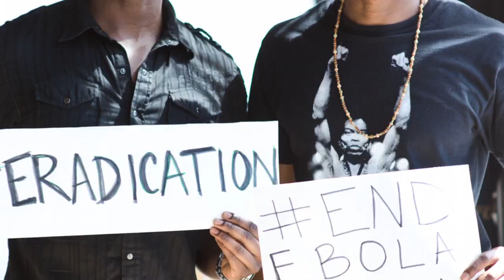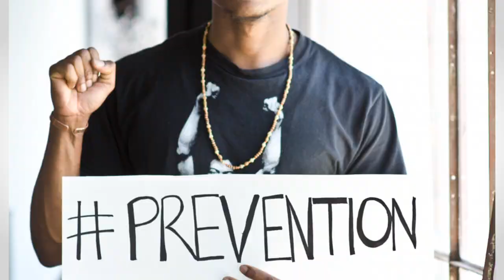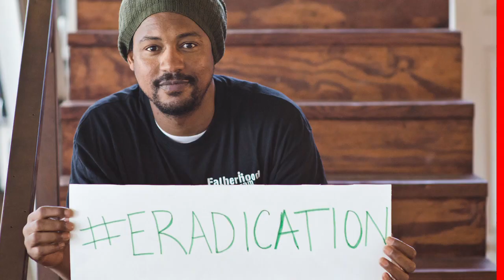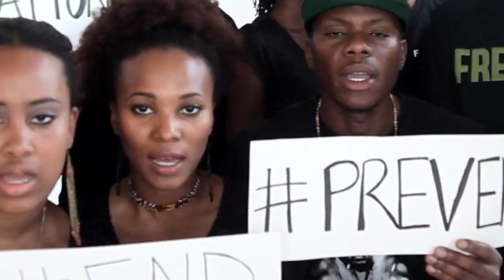END EBOLA NOW PSA (KRIO - ENGLISH SUBTITLES)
As many of you know, the Ebola virus has plagued West Africa, and now the borders of Sierra Leone, Guinea and Liberia have been shut down.  Given the severity of the situation, as much information as possible should be disseminated in efforts to solve the crisis associated with this epidemic.

A group of Sierra Leonean-Americans in the entertainment industry came together to shoot an informational PSA for Sierra Leone and the West African region.  Conspiracy theories and rumors have run rampant, keeping people away from hospitals, afraid that the very doctors who are there to help them are the ones giving them the virus.  The key goal of this PSA is to target West African  communities with very high illiteracy rates to make sure that these individuals get the proper information to seek medical assistance if infected, and stress the importance of taking preventative measures to keep the Ebola virus from spreading.

We are in contact with various channels to help us with distribution in Sierra Leone. We are also translating the video into numerous West African dialects from various countries to widen our reach.

The End Ebola Now Team:
Nzinga Blake - Producer/Writer/Director - @nzingablake
Stephanie Filo - Producer/Writer/Editor - @stephaniefilo
Shalimar Zahra - Producer/Writer - @shaleader
Irene Edwards - Associate Producer/Writer - @reneygirl
Adetokumboh M'Cormack - Producer - @adetokumboh
Vincent Shakir - DP/Producer/Sound - @vincentshakir
Jared Safier - Producer - @jsafier